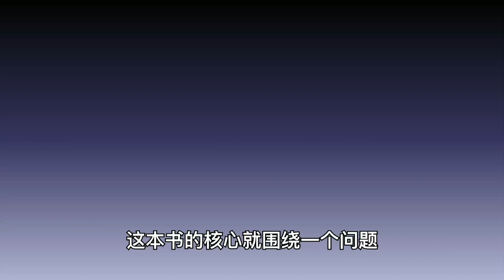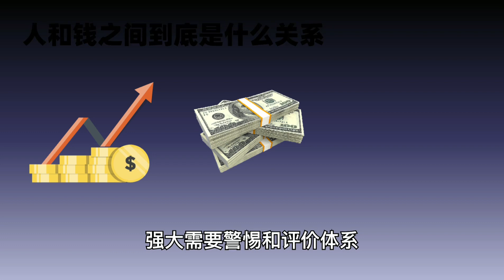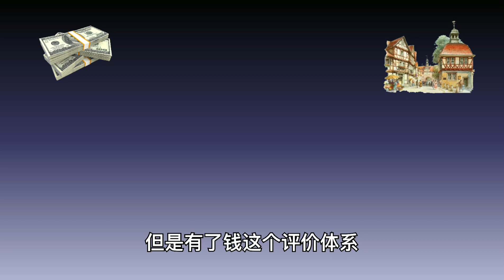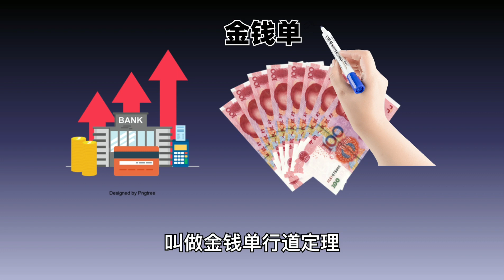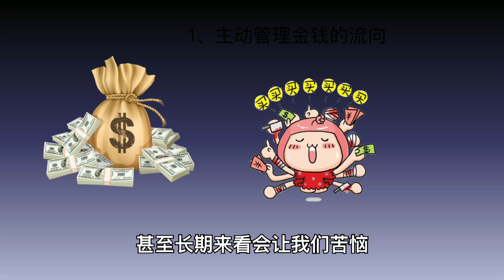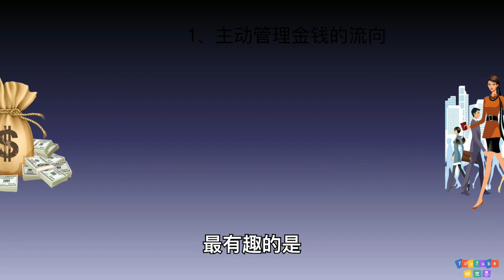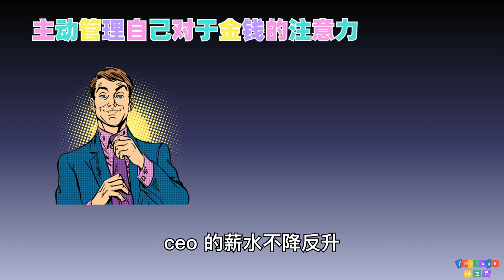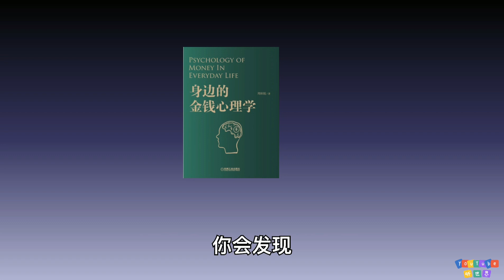太多的人缺失對金錢的注意力~但又離不開金錢的使用《身邊的金錢心理學》正確的認識金錢，意識到花錢的心理，才能更好的掌控自己|認知自己的問題所在 | 每天聽本書 | 聽世界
書裡有一句話說的很好：
金錢不會改變你，金錢只會放大你。
沒錢的時候，兩者的差距是不大的。但當你有錢以後，上面這個問題就會出現明顯分化。
男人有錢就變壞，女人變壞就有錢。其實這還是價值觀的不同。
這個社會的有錢人大多貪婪，是因為暴露出了本性。但也不是所有有錢人都是性惡的。
有錢的問題，其實最後還是反映在人的心理問題上。真正的原因在於欲望與不滿足。
我想要大家知道一句話，真正的幸福感不是通過錢來創造的。錢對幸福感的影響比你想像的要小很多。
金錢的話題太沉重，如果沒有清晰明白自己，我還是希望大家選擇貧窮，不要給這個社會添堵。